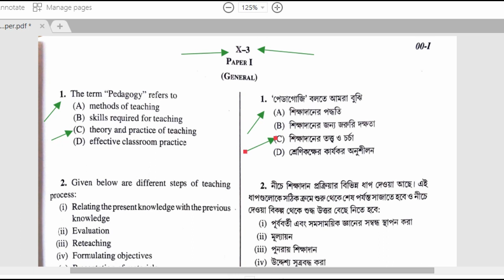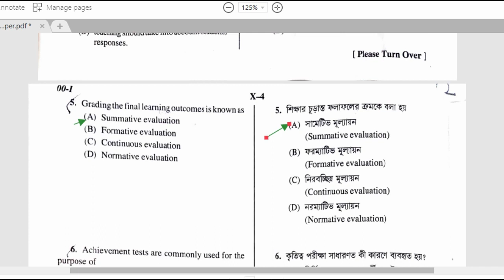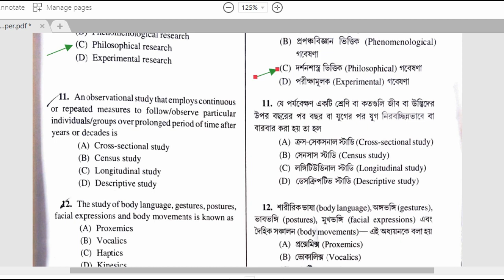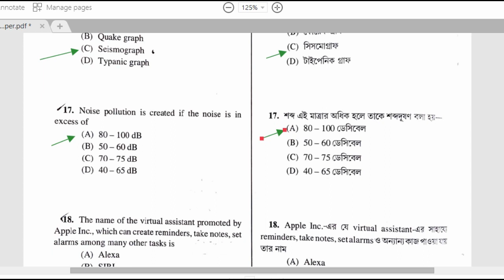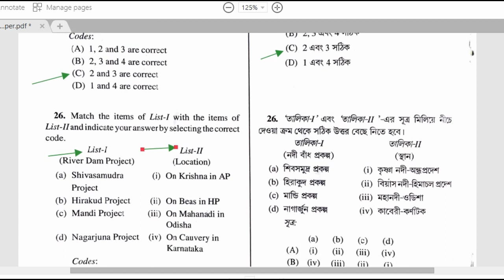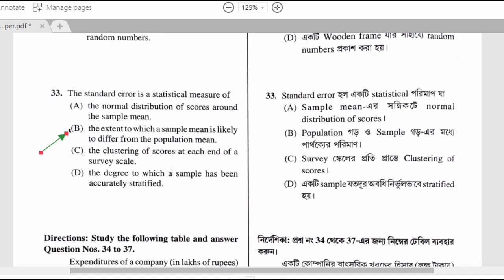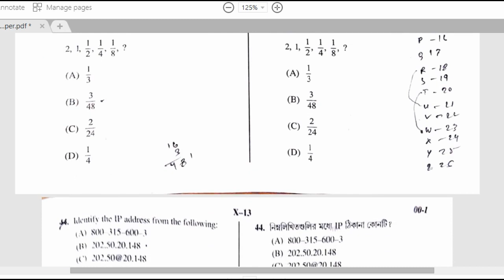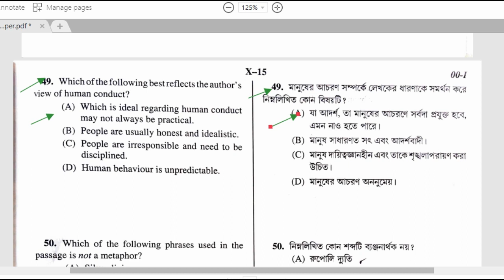WB SET 2021 PAPER 1 ANSWER KEY ANALYSIS | WB SET 2022 ANSWER KEY ANALYSIS | 50 QUESTION IN BENGALI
WB SET 2021 PAPER 1 ANSWER KEY ANALYSIS | WB SET 2022 ANSWER KEY ANALYSIS | 50 QUESTION IN BENGALI | PAPER 1 ANSWER KEY WB SET 2021 | PAPER 1 ANSWER KEY WB SET 2022

West Bengal College Service Commission | West Bengal State Eligibility Test 2022 General Paper 1 Question With Answer | 23rd West Bengal State Eligibility Test 2022 Paper 1 Question with Answer Analysis and Explain.

West Bengal College Service Commission SET Exam Related Update | West Bengal College Service Commission 23rd State Eligibility Test Exam Question With Answer Explanation .

Useful for –  NTA UGC NET & JRF / SET and Other Exams के लिये महत्वपूर्णः.

Please Play-List Following -